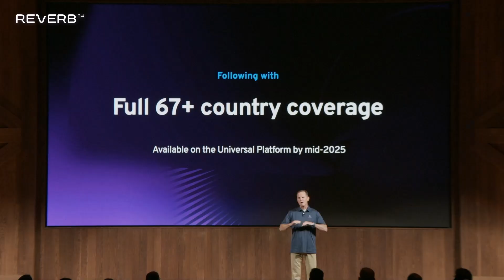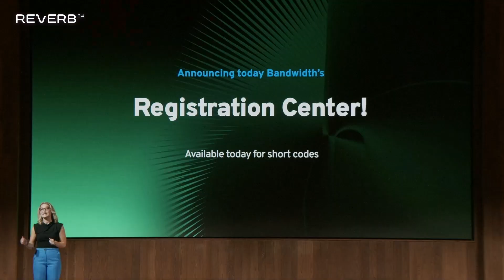Bandwidth Reverb²⁴ Recap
Where the future of communication takes center stage.